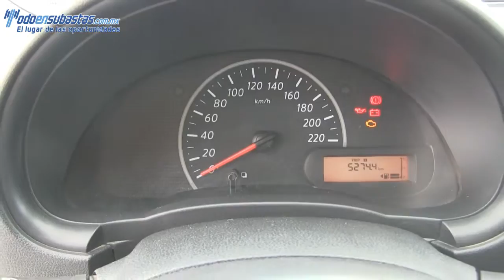225788 Nissan / March / 2016